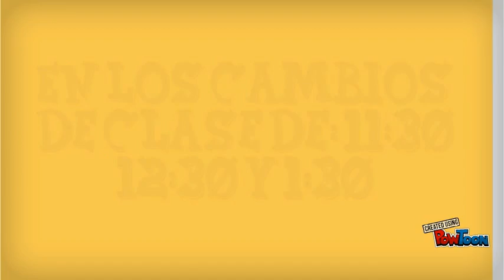RETO EXPRESS 2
RETO EXPRESS: San Valentin!-- Created using PowToon -- Free sign up -- Create animated videos and animated presentations for free.  PowToon is a free tool that allows you to develop cool animated clips and animated presentations for your website, office meeting, sales pitch, nonprofit fundraiser, product launch, video resume, or anything else you could use an animated explainer video. PowToon's animation templates help you create animated presentations and animated explainer videos from scratch.  Anyone can produce awesome animations quickly with PowToon, without the cost or hassle other professional animation services require.